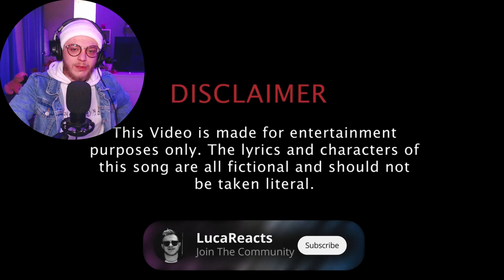FIRST TIME Listening To Section 60 - Jump Out Gang [UK REACTION]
Prod. by Ghosty.
Mixed by Sollyy.
Mastered by Bok Bok.
Filmed and Edited by Domcben Films.

-  Luca x